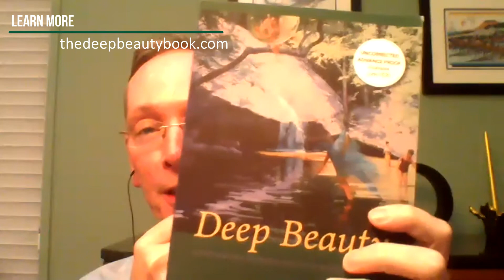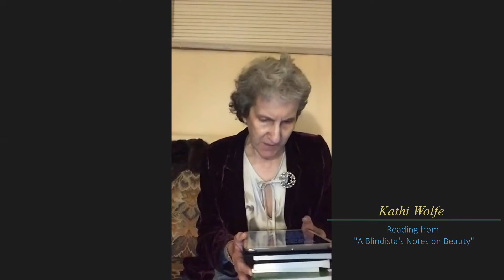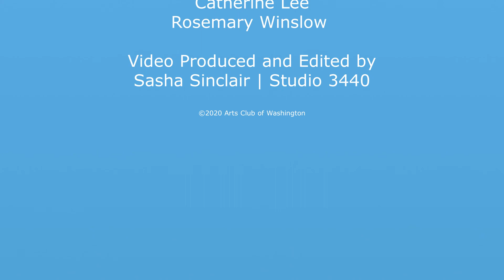Arts Club at Home | Deep Beauty Reading and Discussion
"DEEP BEAUTY: Experiencing Wonder When the World Is on Fire" is a collection of 41 essays that will lift your spirits and inspire you to explore beauty at a time when the world seems anything but beautiful.  Martin Murray of Art Club of Washington hosts the editors and writers who read excerpts from their essays and discuss the concept of "what does beauty mean" in the time of COVID